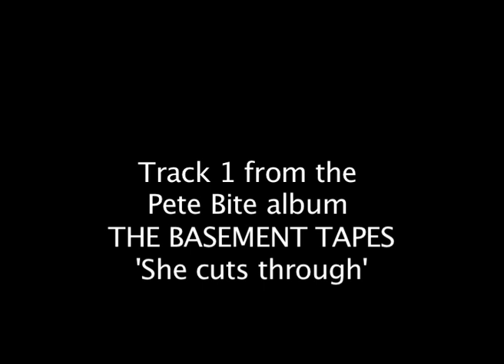She cuts through by PETE BITE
Pete Bite album THE BASEMENT TAPES.
'She cuts through' is track 1 on Pete's 2017 album.